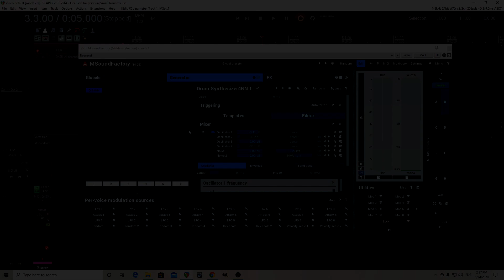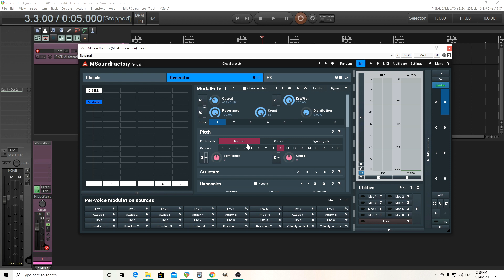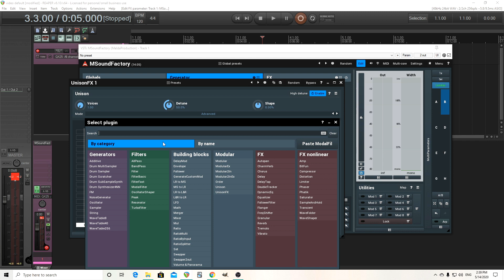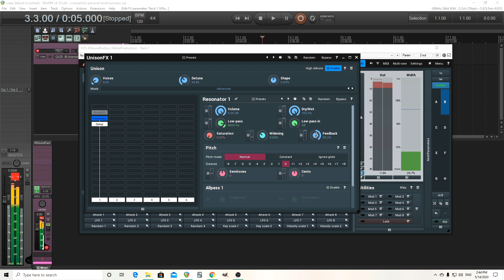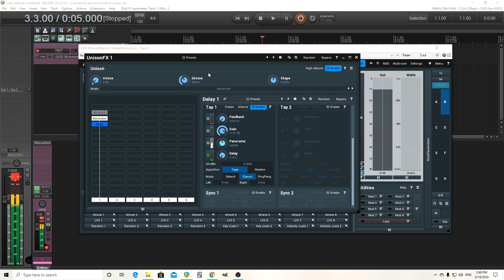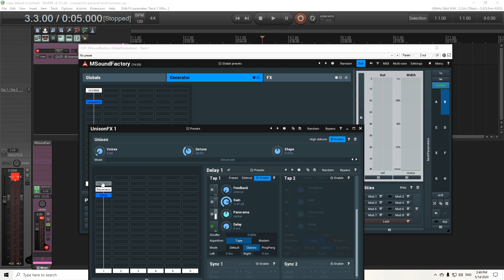UnisonFX with Physical Modeling in MSoundfactory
Recently the UnisonFX module was added to MSF and in this video I'll explain a few ways to use it. The biggest difference between this and the normal unison module is that this module let's you process the input of something that comes before it in the matrix, so you can save CPU. If you have any questions please leave them below.